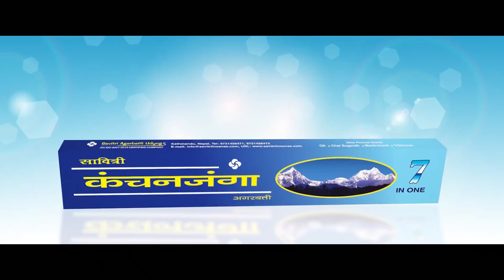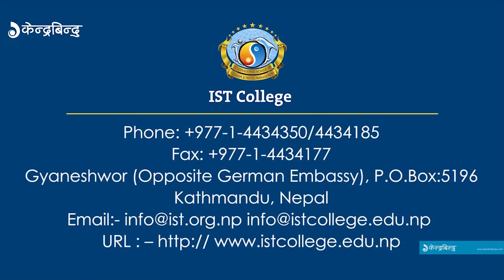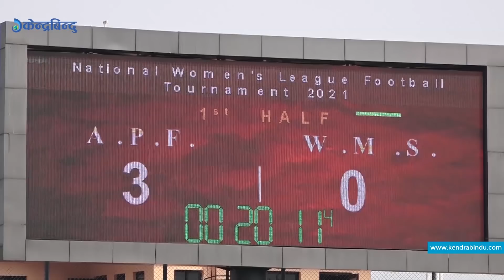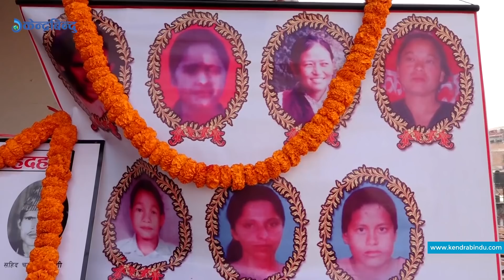केन्द्रबिन्दु टप ५ - २०७७\११ \०१|| Top 5 Kendrabindu, February 13, 2021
१– बुटवलमा ओली पक्षीय नेकपाको वृहत सभा, प्रधानमन्त्री सहित शिर्ष नेताहरूद्वारा सम्बोधन, संविधानसम्मत प्रतिनिधसभा विघटन गरि जनतामाझ गएको प्रधानमन्त्रीको दावी।
२– वलात्कारीलाई सार्वजनिक गर्न माग गर्दै काठमाण्डौको माईतिघर मण्डलामा प्रदर्शन, बुटवलबाट घटनाका दोषीलाई पानीमुनि गए पनि नछाड्ने प्रधानमन्त्रीको उद्घोष ।
३– शहीदले बलिदानी गरेर रगतले लेखेको संविधान नै धरापमा परेको नेकपा अध्यक्ष प्रचण्डको भनाई, सहिदको बलिदानीलाई कुल्चने दुश्साहस नगर्न प्रधानमन्त्री ओलीलाई चेतावनी ।
४– किसानको श्रमको मूल्य उठ्ने गरी मूल्य निर्धारण गरिनुपर्ने कृषी मन्त्री अर्यालको भनाई, आजको आवश्यकता कृषिको व्यवसायिकतामा राज्यले जोड दिइरहेको दावी ।
५–र, महिला लिग फुटबलमा एपीएफको अपराजित यात्रा कायमै, दोस्रो खेलमा विराटनगरसँग चौदण्डीगढी २–१ गोल अन्तरले पराजीत ।